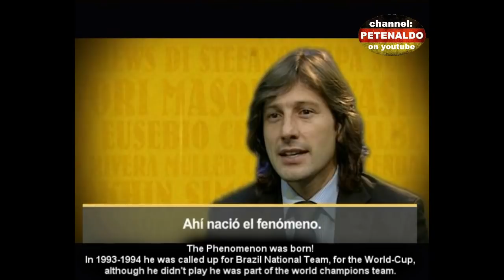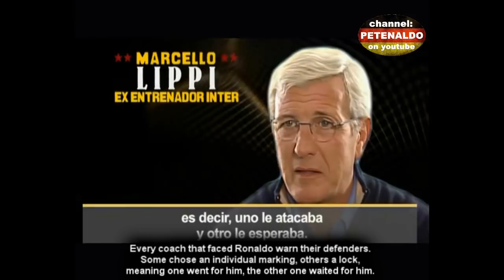CITATIONS about Ronaldo - Vol. 2 - with ENGLISH subtitles ! ! ! [HD]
Fernando Torres 1:03, 3:25 + Mourinho 1:23 + Leonardo 0:35, 4:24, 7:16 + Vicente Del Bosque 2:41, 3:11, 4:57, 7:58 + Marcello Lippi 6:22 + Jose Luis Garci 2:32, 4:38 + Alberto Zaccheroni 2:15, 6:11 + Emilio Butragueno 2:56, 3:46, 5:20 + Jose Antonio Camacho 4:07, 8:24 and more talking about Ronaldo ! ! !

Vol. 1 Video = "Ronaldo: IDOL of a whole GENERATION":
Benzema 3:06 + Ibrahimovic 7:40 + Zidane 2:35 + Vieri 0:00 + Crespo 2:22 + Monaghan 0:17 + Desailly & Co 1:00 + Ronaldo 8:18 + Milan-Fans 8:25 + Reporter 8:37 talking about Ronaldo ! ! !